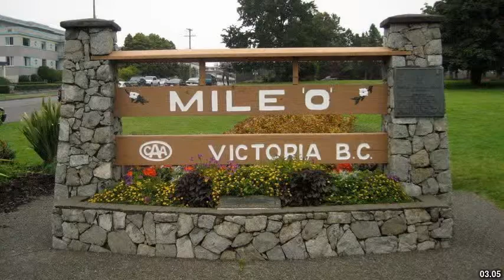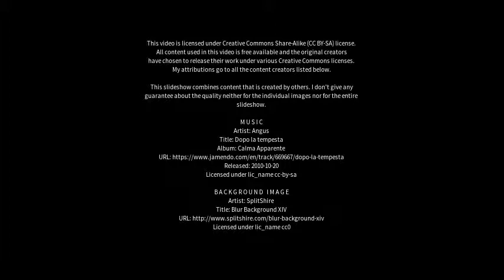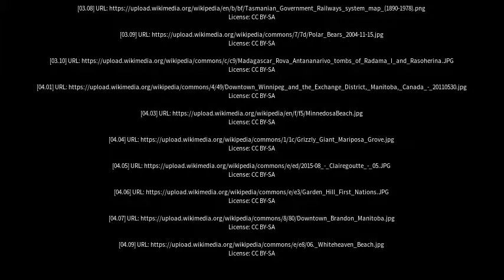Best places to visit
Best places to visit - Deloraine (Canada) Best places to visit - Slideshows from all over the world - City trips, nature pictures, etc.